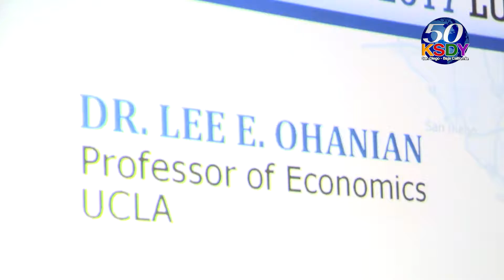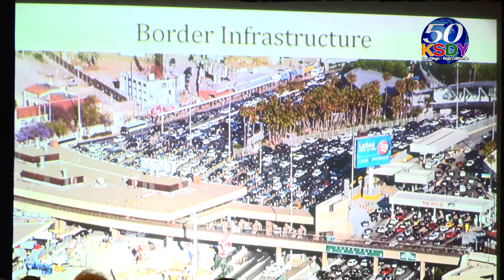Cross-Border Visions for 2017